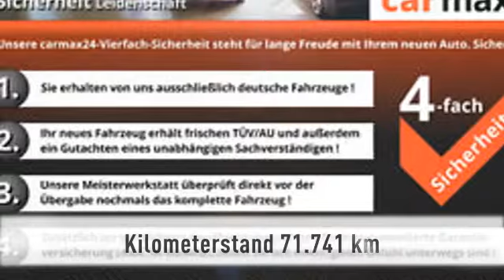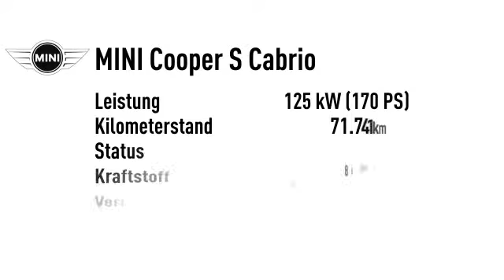MINI Cooper S Cabrio CABRIO Cooper S Chili Leder/Sport Navi Xenon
71.741 km - 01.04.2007. Weitere Details:
Cabrio, Power{kw=125.0} KW, Schaltgetriebe, grün